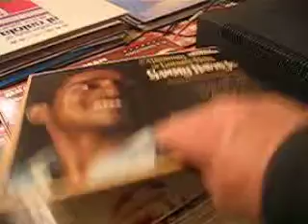Sammy Davis JR - Birth Of The Blues/ Reprise 1963